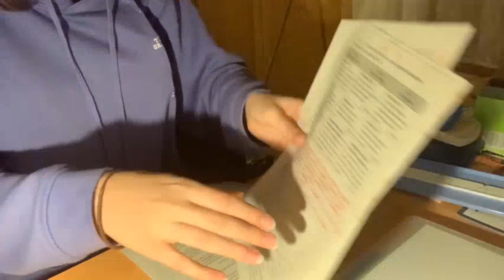After School Night Routine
Hey Guys! Thankyou so much for watching my night routine, I hope you enjoyed it. I really apologies for the audio quality, I have had issues but can't sort it out at the moment so you will have to accept this.

I know I will get a few people wondering this, so I will clear it up now. I am in a different location from my first videos because I have moved house (seems obvious). I am currently living in a caravan as my family are completing a barn conversion. This means I am working in a shed at the bottom of my field at the moment. I am not going to complain about this as I know that I am so privileged so have a place to work in the first place, and to be building my own house, I just thought I'd clear up a few questions :)

I post weekly on Mondays, and do Live Study With Me's every third Saturday.

FAQ:
How old are you? I am 16 and my birthday is in March
What School Year are you? I am in my first year of A-Levels (Year 12)
What subjects are you studying? A-Level Politics, Business and History